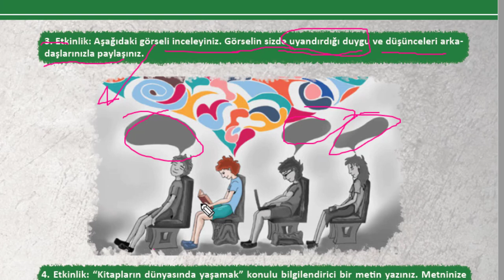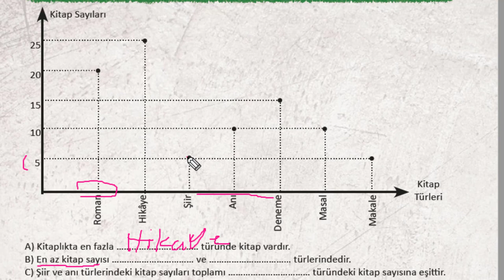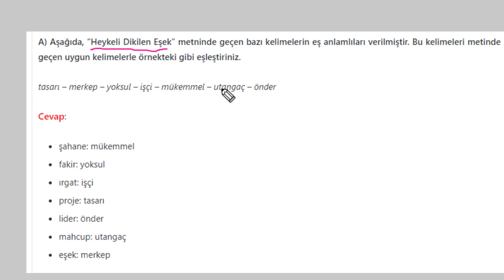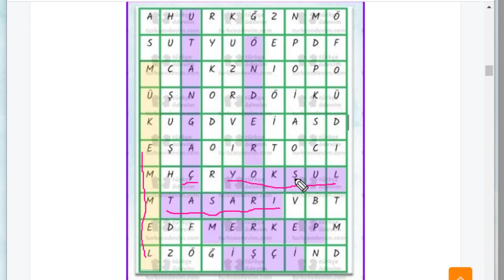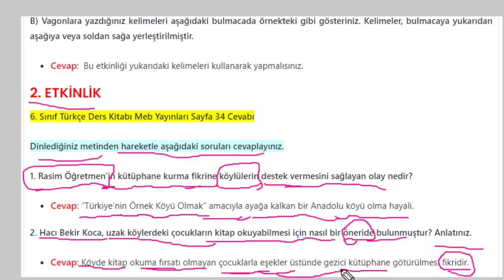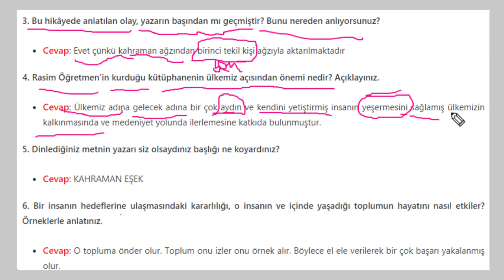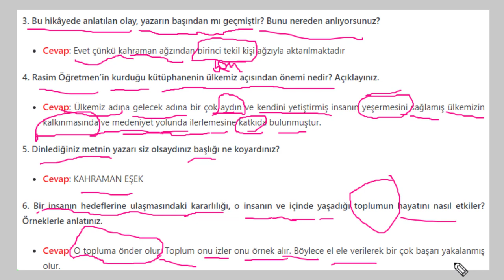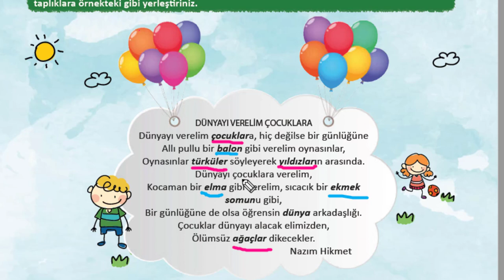الدرس الثامن-TÜRKÇE-الصف السادس-ص(29-36) heykeli dikilen eşek